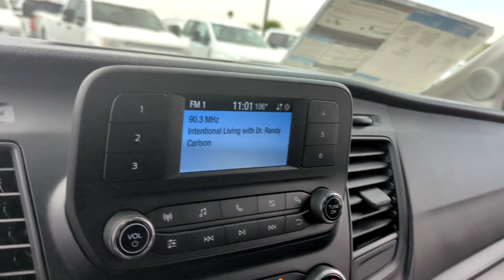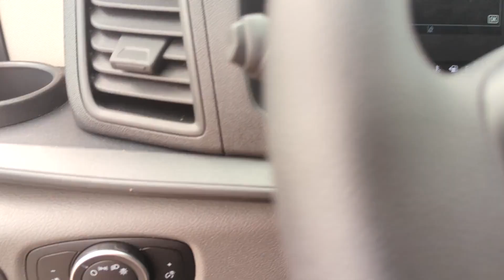2024 Ford Transit_Cargo_Van Peoria AZ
New 2024 Ford Transit_Cargo_Van  available at Peoria Ford Fleet located in 9130 W. Bell Rd, Peoria, AZ, 85382.

Please mention the stock RKA90474 when you contact the dealership for this vehicle.